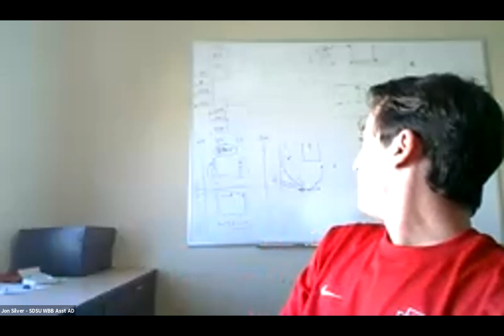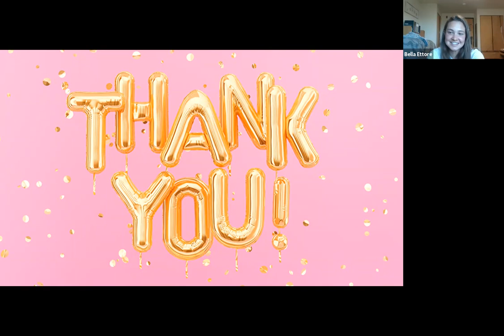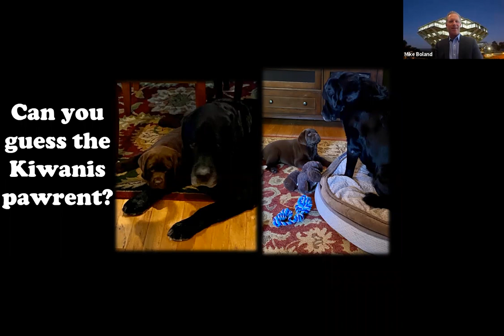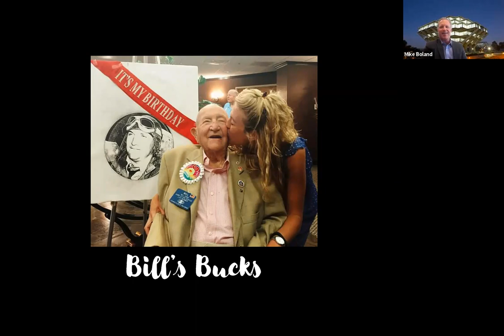2021 3/2 Scholars Luncheon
Our Annual Scholars Luncheon was held virtually as we recognized all our amazing Kiwanis Scholarship Recipients! Hear the inspiring stories of our excellent scholars!